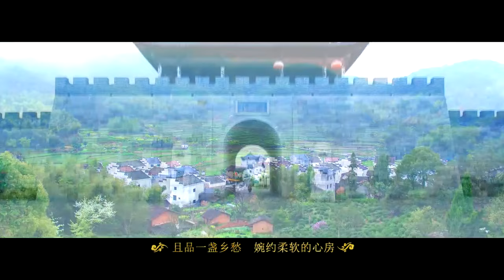Enjoy the poetic charm of Jiangxi's Fuliang County with the song 'Porcelain-Origin and Tea Village'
Fuliang County in Jingdezhen City, Jiangxi Province, boasts a rich history, breathtaking landscapes, and an abundance of renowned historical landmarks. It is undeniably a focal area for producing high-quality Chinese tea and holds national significance as a key scenic destination. With well-developed tourism resources, it has earned the distinction of being known as the 'Porcelain-Origin and Tea Village'.
Let's enjoy the song titled 'Porcelain-Origin and Tea Village' by the Chinese singer Zu Hai and immerse ourselves in the poetic charm of Fuliang.